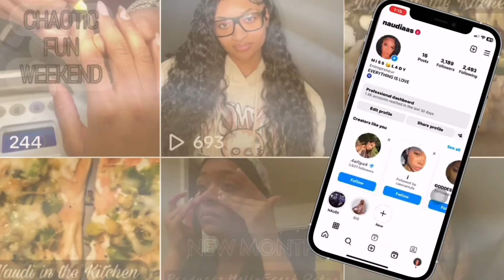THIS IS HOW YOU KNOW THEY ARE GENUINE!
Follow me on other socialssssss :))